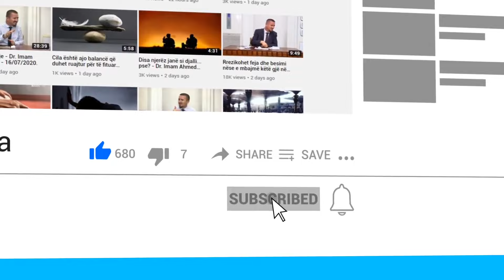Të mallkon Zoti po ta bësh një gjë të tillë.